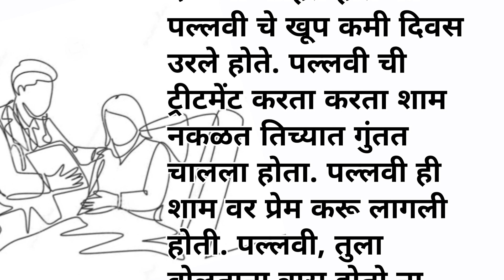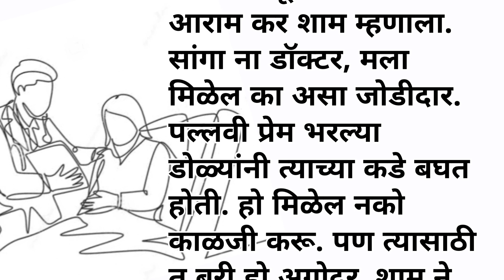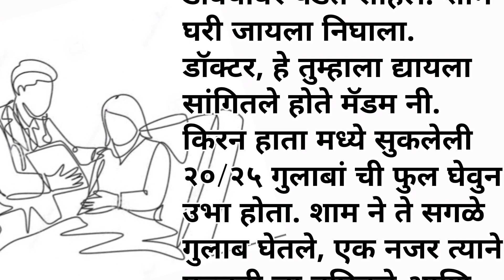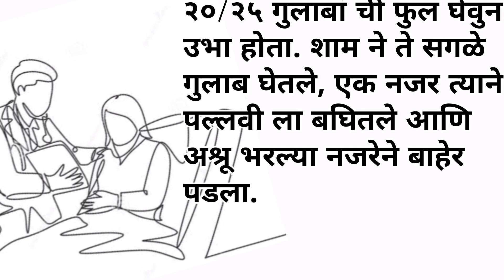डॉक्टर ने पेशेंट पल्लवी ची ट्रीटमेंट करतांना तिचा सोबत काय केलं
DR 2.0 या चॅनलवर तुम्ही वेगवेगळ्या विषयावरील कथा ऐकू शकता. प्रेमकथा, हास्यकथा, भयकथा, प्रेरणादायी कथा, हृदयस्पर्शी कथा तसेच कविता व आपल्या दैनंदिन आयुष्यात घडणारे लहान मोठे किस्से तसेच motivational videos ही तुम्हाला यात ऐकायला बघायला मिळतील.